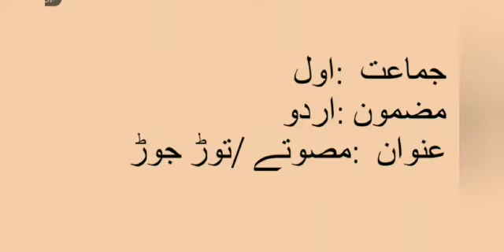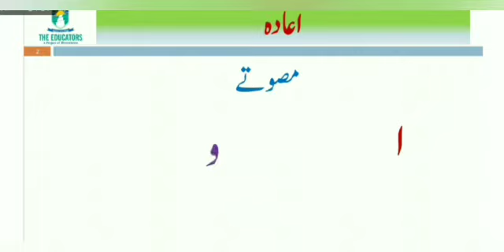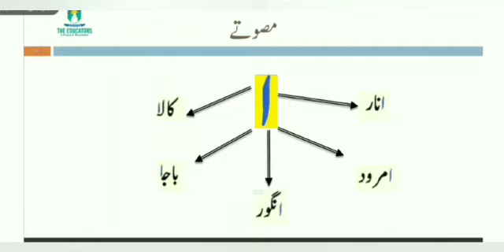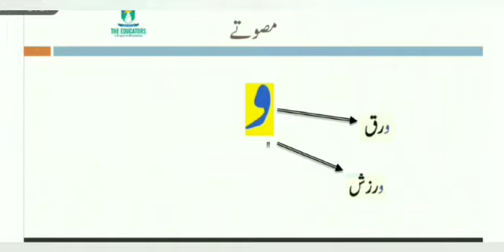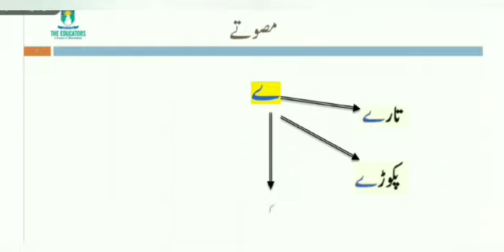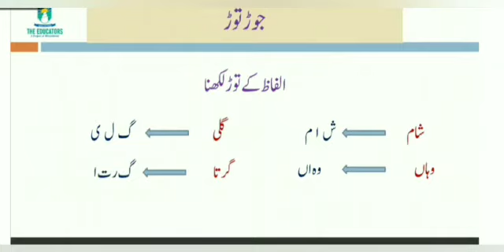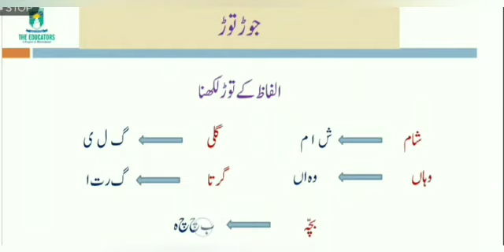Class 1 Urdu Lesson # نیک بچہ Topic # مصوتے ، توڑ جوڑ | Ms. Rimsha Tufail